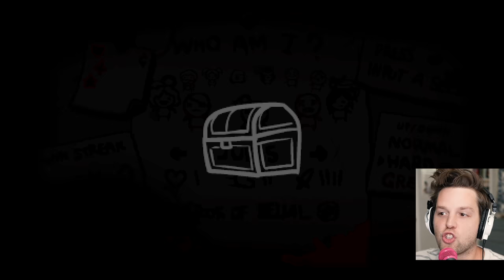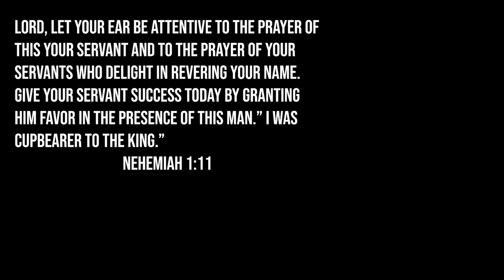OMG I FINALLY SAW NEW ISAAC STUFF!!!1!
Today I FINALLY saw some new content in isaac repentance, including Downpour, The Mines, The Mausoleum, and new bosses & enemies!

Snapchat! YuBplays